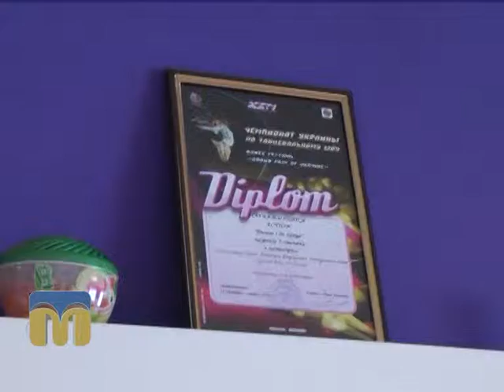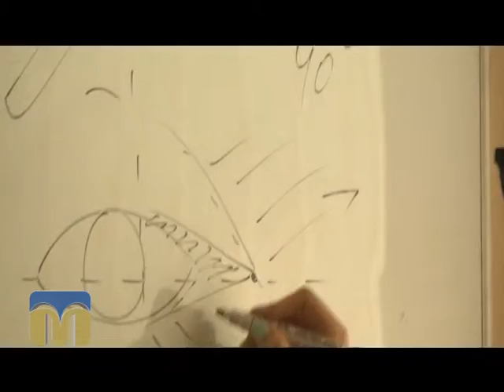Твоя справа 05.07.2015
Найяскравіші моменти минулих випусків.